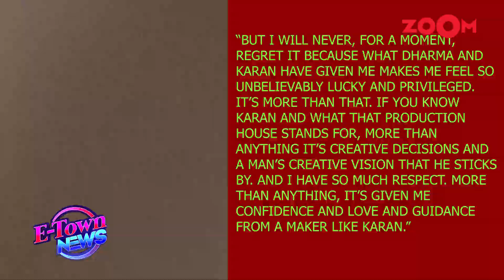Janhvi Kapoor's EXPLOSIVE comment on Karan Johar: 'made me a target that is easy to hate'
Janhvi Kapoor recently opened up about how getting launched by Karan Johar has made her 'easy to be hated' on. Janhvi in a recent interview opened up about debuting in Dhadak - a film produced under Karan's production house. She said, "Yeah, it has added a certain amount of pressure and also made me a target that is easy to hate.” She also added that she doesn't regret it as the opportunity makes her feel lucky and privileged. Watch the video to know more!

ZOOM is India's premier Hindi entertainment television channel, broadcasting Hindi entertainment, original programming, as well as current music and chartbuster songs. Get all the latest entertainment news, celebrity news, Bollywood gossips. K-pop stars & Hollywood stars. Zoom is a part of the Times Network, which is owned by The Times Group, India's largest media conglomerate. Zoom also aims to give viewers with original and fresh entertainment material through its in-house production section, 'ZOOM STUDIOS,' which develops original shows and series based on intriguing and current themes and formats.